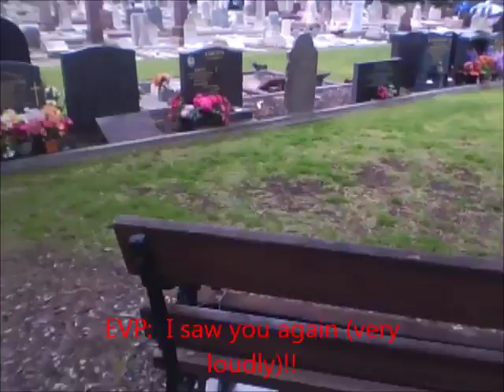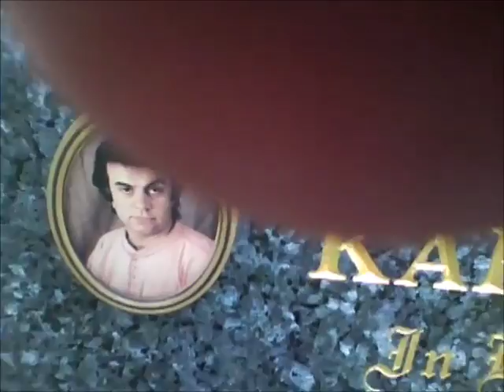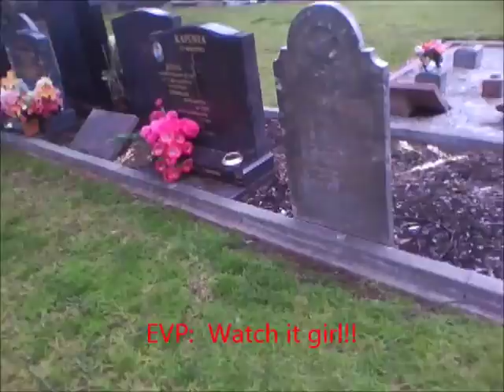Dudley Park Cemetery - Part 9!!